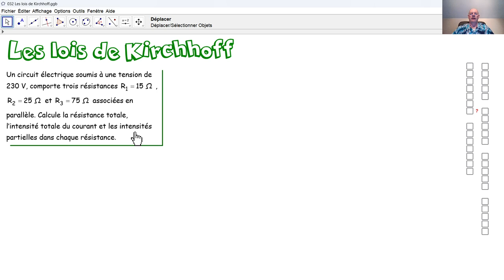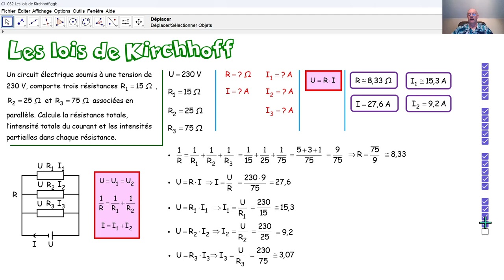Physique 5PhF032 Les lois de Kirchhoff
Nous appliquons les lois de Kirchhoff et la loi d'Ohm pour calculer une résistance totale, une intensité totale de courant et des intensités de courant partielles dans une association de résistances en parallèle.